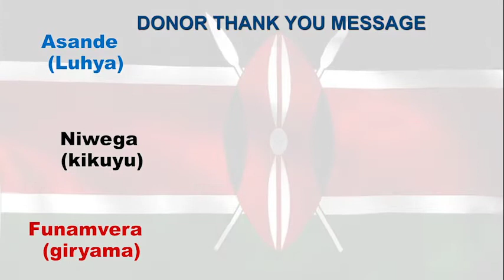HOLY CROSS FAMILY MINISTRIES | KENYA - DONOR THANK YOU MESSAGE